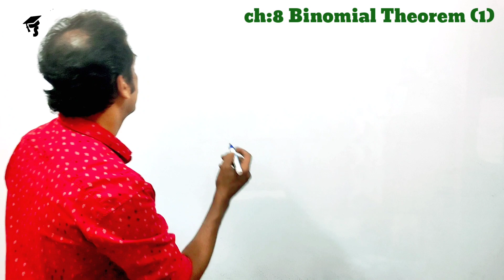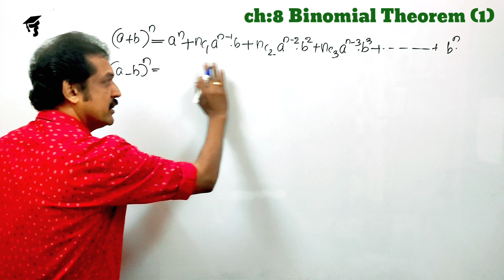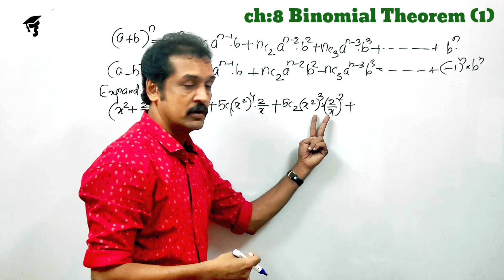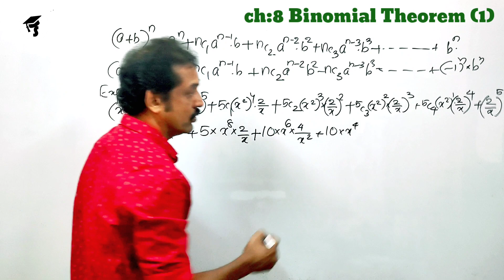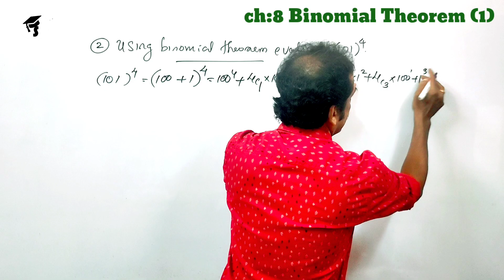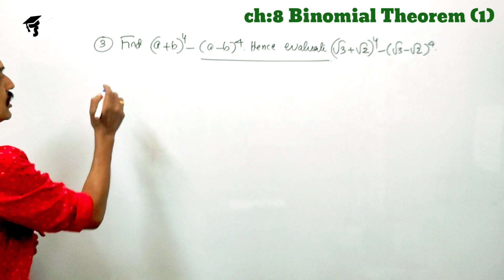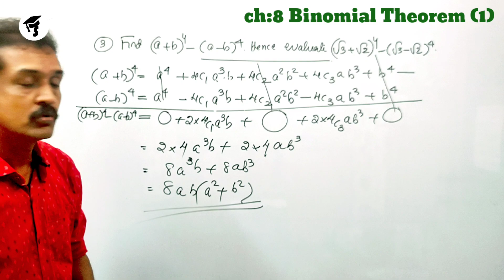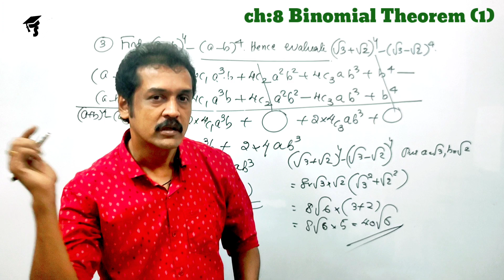plus one focus area based MATHS part 54 | chapter 8 Binomial Theorem | expansion...